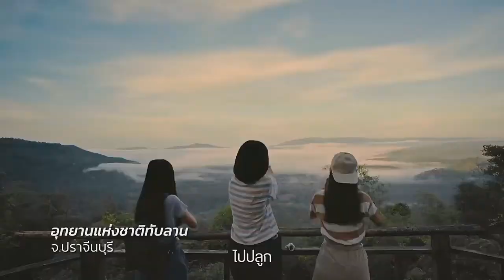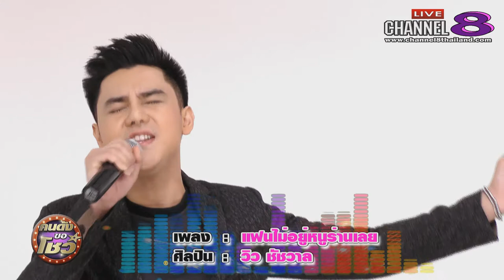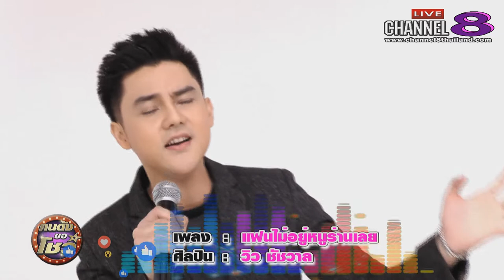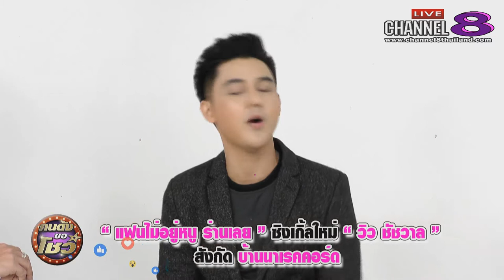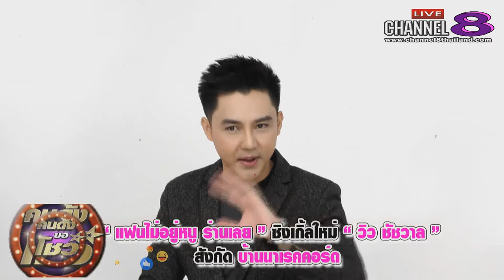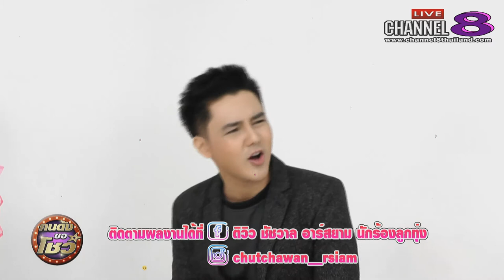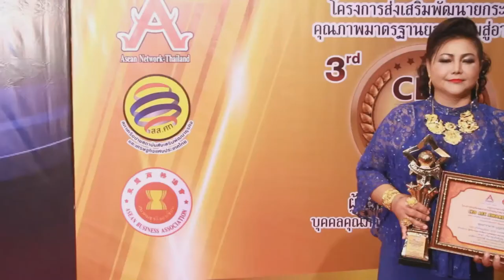Channel8Thailand : คนดังขอโชว์ 07-06-61 : “วิว ชัชวาล” บ้านนาเรคคอร์ด